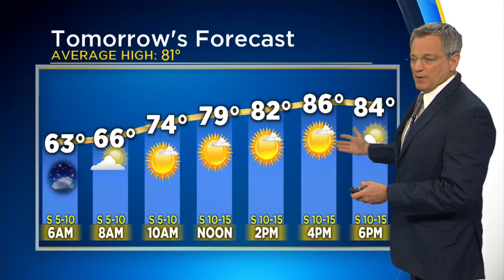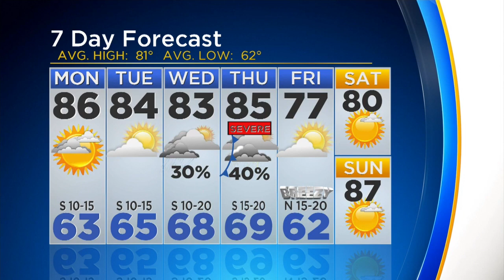Jeff Ray's Weather Update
Another warm, dry day before rain chances start creeping in Wednesday.